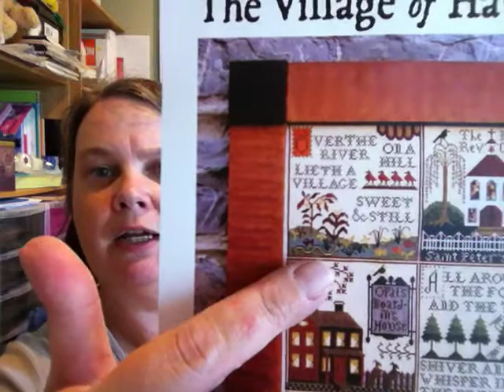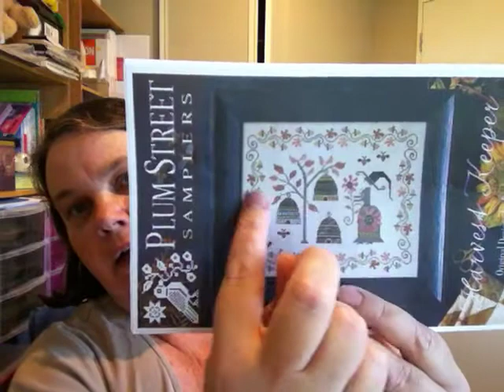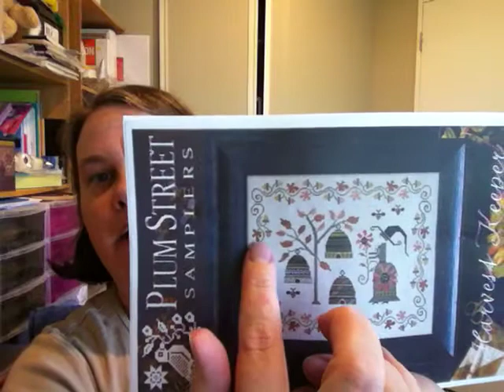FT 23 2018 wk 14